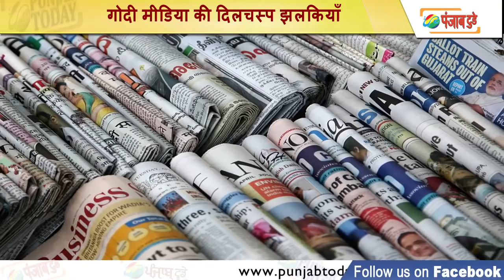Top 5 Godi Media of Week | इस हफ्ते की गोदी मीडिया की दिलचस्प झलकियाँ | Arnab | Rubika